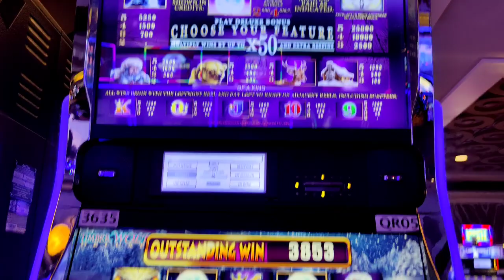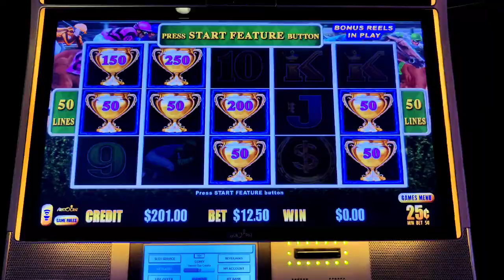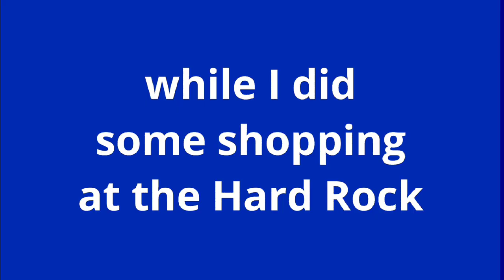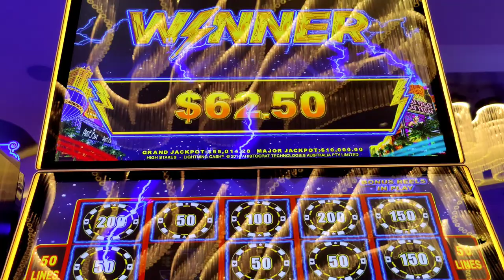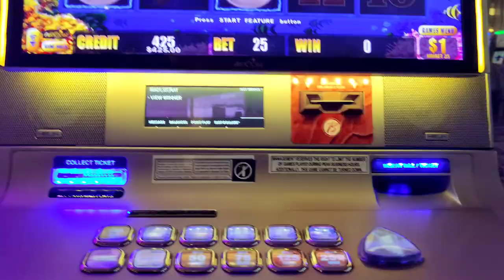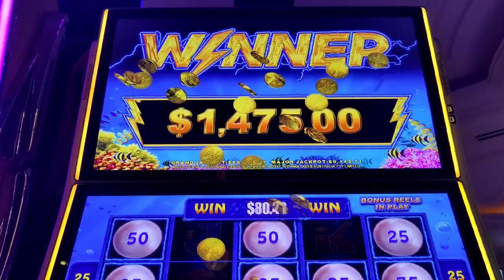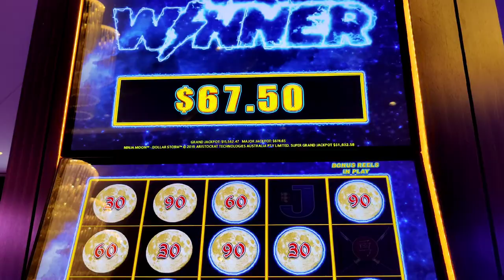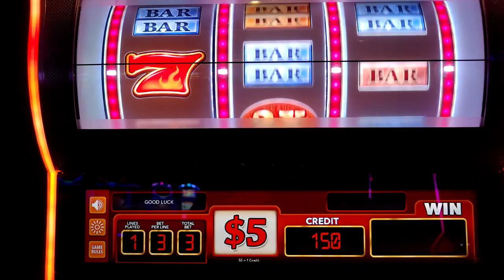HANDPAY JACKPOT on Magic Pearl! Big Wins and Big Fun with Friends in Atlantic City!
Spent Columbus Day weekend with some friends in AC and had some great wins and meals!  Featuring a handpay jackpot on high limit Lightning Cash Magic Pearl, great bonuses on Buffalo Inferno and Timberwolf Deluxe, and high limit slot action at @Caesars Atlantic City @Theborgata and @Hard Rock Atlantic City